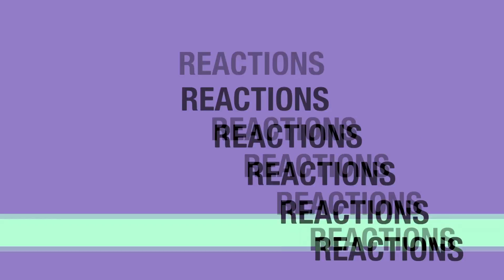The Vampire Diaries 8x09 REACTION & REVIEW "The Simple Intimacy of the Near Touch" S08E09 | JuliDG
Those Delena moments were EVERYTHING I needed!!!

0:00 Intro
0:15 Welcome
2:09 Reaction
8:37 Review